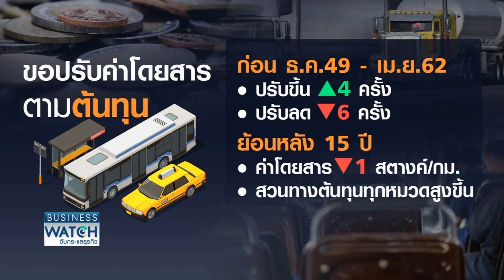“ค่าขนส่ง-ค่าโดยสาร” เดินหน้าปรับขึ้น | BUSINESS WATCH | 19-05-65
มาดูเสียงสะท้อนมุมมองภาคเอกชน สภาอุตสาหกรรมที่มองว่าการลดภาษีและตรึงดีเซลครั้งนี้ช่วยผู้ประกอบการได้บางส่วนจึงอยากให้ภาครัฐตรึง 32 บาทนานที่สุดอย่างน้อย 4 เดือนอย่าเพิ่งรีบขยับไปถึง 35 บาท ด้านผู้ประกอบการขนส่งและรถโดยสาร ยังเดินหน้าขอปรับค่าบริการและค่าตั๋วโดยสารตามต้นทุนน้ำมันที่แท้จริง

จับตาราคาดีเซลอาจขยับขึ้นจาก 32 บาทในสัปดาห์หน้า แม้รัฐบาลลดภาษีสรรพสามิต 5 บาทต่ออีก 2 เดือน เหตุกองทุนน้ำมันยังติดลบหนัก ภาคเอกชนขอให้ตรึงราคานานที่สุด ด้านผู้ประกอบการขนส่งสินค้า รถโดยสารเดินหน้าปรับขึ้นตามต้นทุนน้ำมัน

facebook live : TNN LIVE
Line : @TNNONLINE
Youtube Official : TNNONLINE